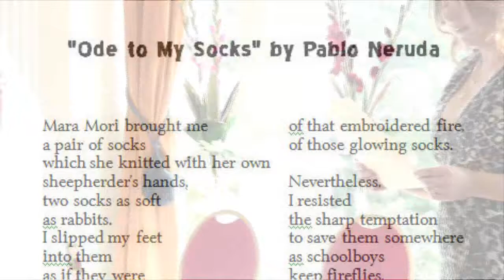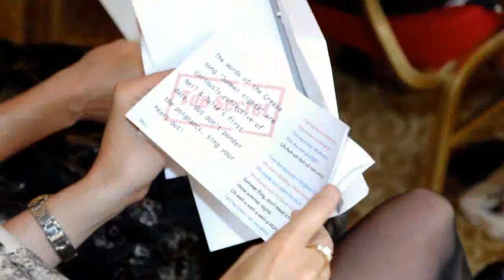Neil and Jules wedding ceremony 9 minute version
Edited highlights of the wedding ceremony of Julie Payne and Neil Melville at the Athol Palace Hotel, Pitlochry, Scotland on 25th September 2009.  Cheers to everyone for making this a fantasic ceremony and a great day.  Summer Lovin'?  How can something so wrong be so right!